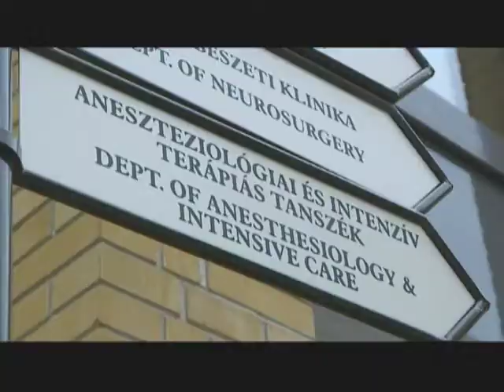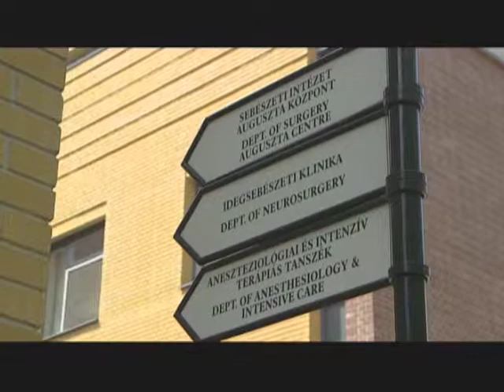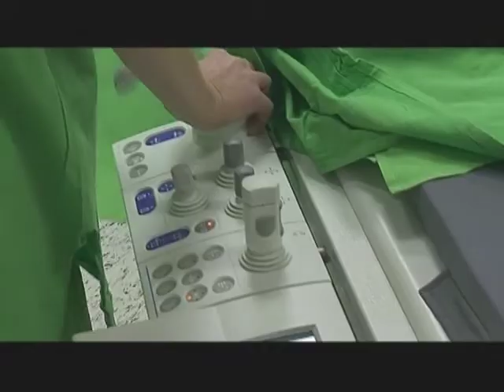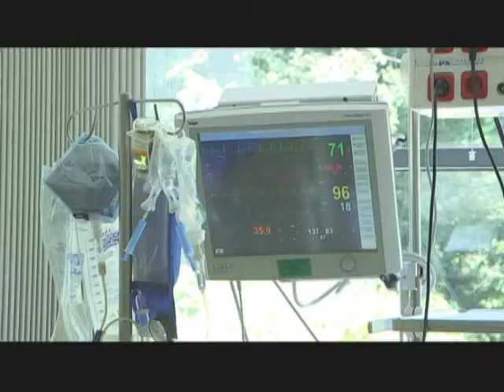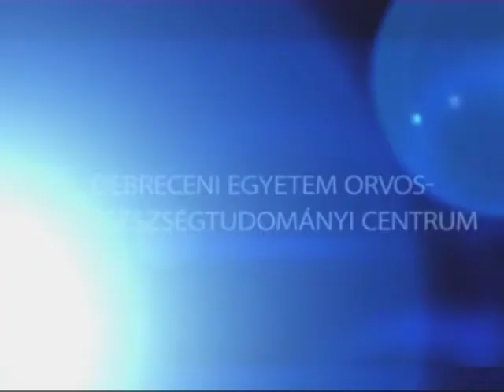2013 07 24 klinika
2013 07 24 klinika